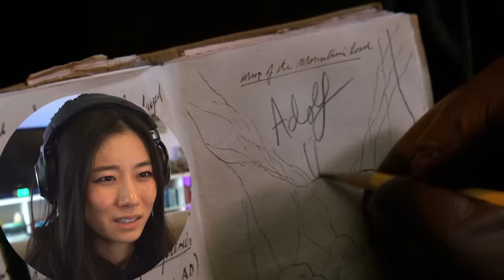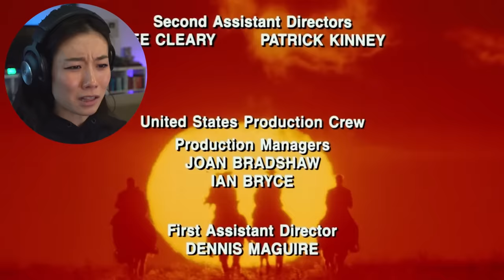Finally Experiencing Indiana Jones and The Last Crusade! And It Was Surprisingly Emotional?!